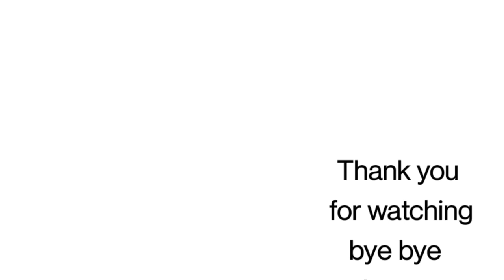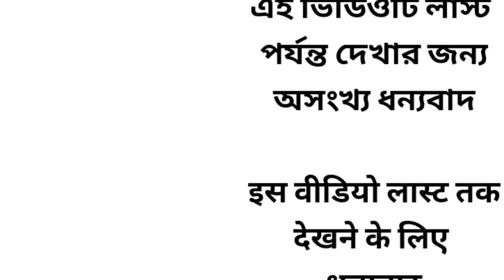Low quality jeans AND High quality ka jeans donon ka antar kya hai.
Flipkart link

20 साल का जानकारी आपसे शेयर कर रहा हूं
jeans pant wholesale purses🏭🏭🏠🏠
... number 1...address.
Rahul dresses.
old bus stop. Swami Shanti Prakash school road. Ulhasnagar 5 Maharashtra Thane district. (MH). pin code 421005
sorry
number 2.. address...
. Bholenath dresses.🏭🏭🏠🏠
old petrol pump behind. golden Nagar. Ulhasnagar 5. Maharashtra. Thane district. (MH).. pin code 421005

____________________11111111__________________

15 years of knowledge I share with you through this channel only about jeans pants I hope you can gain complete knowledge about jeans pants by watching the video of this channel.

FMFASHION.ULHASNAGAR.JEANS MARKET.

লাস্ট পর্যন্ত ডিসক্রিপশন চেক করবে সে জানতে পারবে আমি একজন জিন্স প্যান্ট maker.